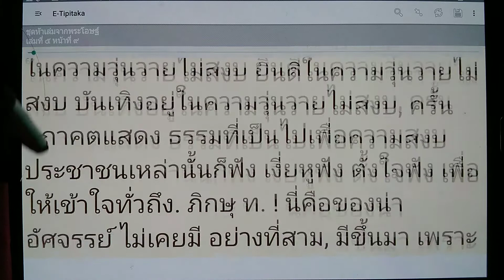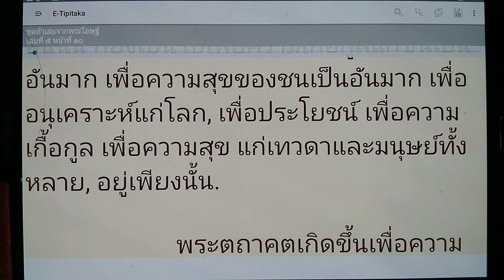เรียนรู้ พุทธวจน - การมาปรากฏของบุคคลเอกมีได้ยากในโลก ใครเล่าเป็นบุคคลเอก?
เรียนรู้พุทธวจน ขอขอบคุณข้อมูลจาก Application E-Tipitaka
ชุด 5 เล่มจากพระโอษฐ์ เล่มที่ 4 หน้าที่ 7-10